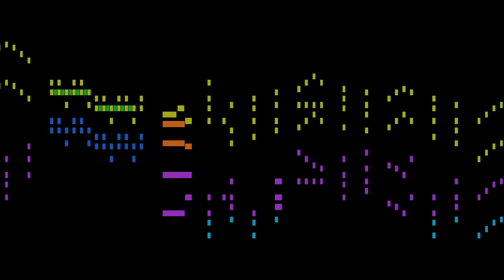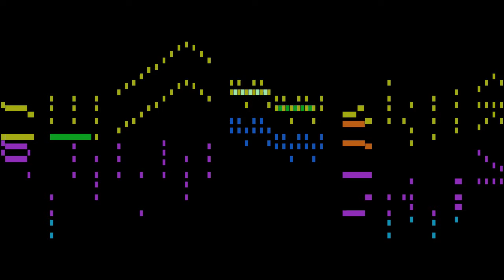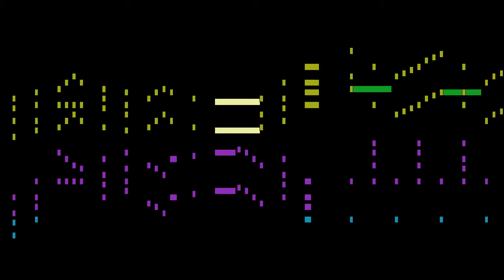Lefébure-Wély - 12. Aux armes.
An animated score of "12. Aux armes.", from 12 Études de salon, by Lefébure-Wély.